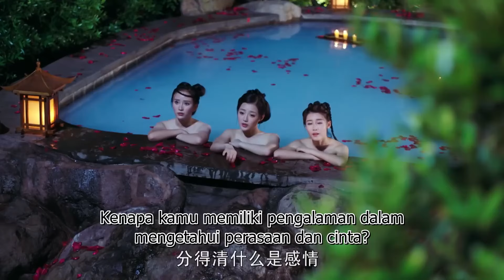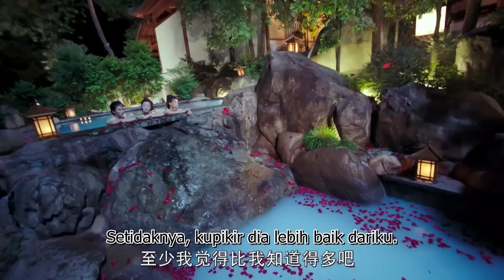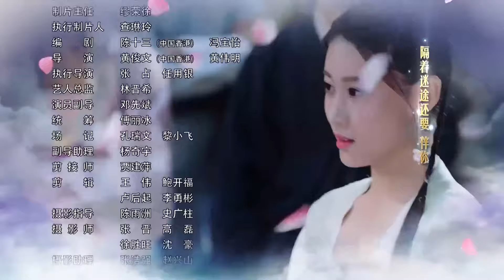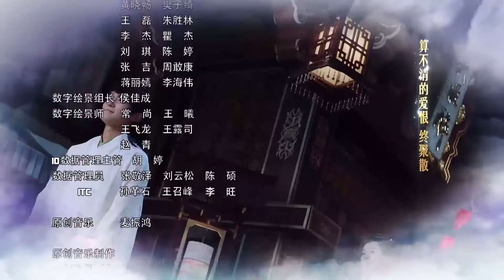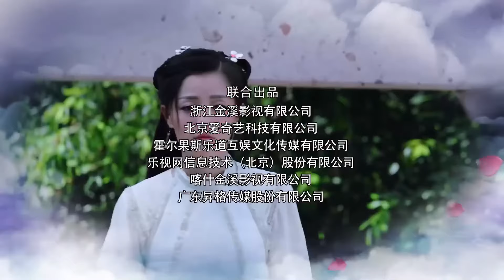【Drama Pilihan】 Guru Besar Sekte 15丨 Pemuda genis memotong iblis untuk membuat dunia kembali damai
Kisah drama ini berdasarkan pada novel dengan nama yang sama yang ditulis oleh Chen Shisan. Diceritakan bahwa tiga ribu tahun yang lalu, dewa perang Yang Jian meramalkan bahwa jika dunia berada dalam bencana, hanya armor penyelidik yang menyatukan tempat suci yang bisa menyelamatkan dunia, dan akhirnya Zhang Ling muda mengalahkan Kunlun, penguasa aliansi abadi yang berjalan di Holy Armor, menggunakan kekuatan magis dari Holy Armor untuk membuka pintu dunia magis, klan serigala pindah ke tanah suci , dan kisah perdamaian muncul kembali di dunia.

# Dramafantasizamandahulu